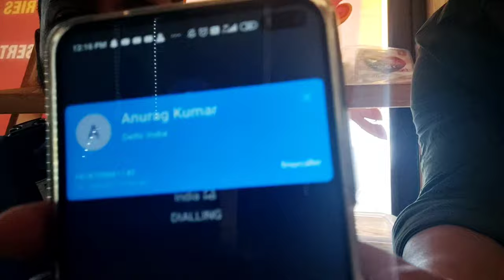VLOG - 7 || PRE- Birthday Celebration || Prank Gone Failed 🤣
So here's our Vlog
I Hope you All love our vlogs.
Keep Supporting
Keep share